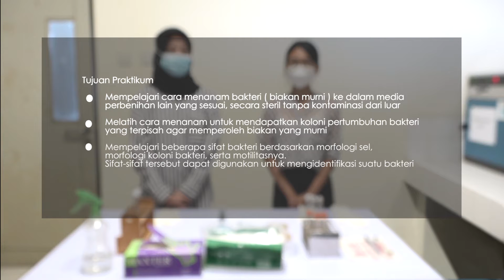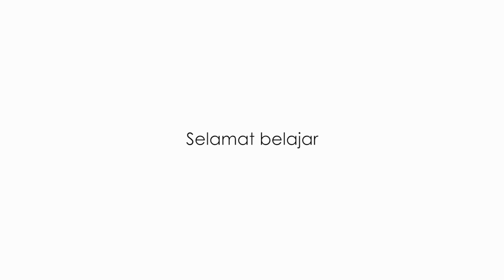Menanam Bakteri pada Perbenihan dan Motilitas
oleh drg. Asikin Nur, M.Kes., PhD dan drg. Aryan Morita, M.Sc., PhD